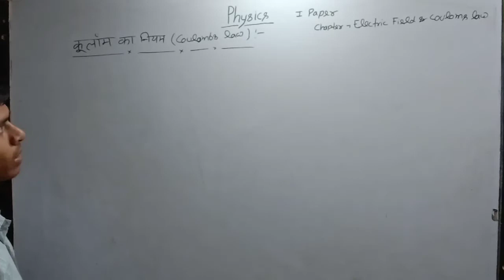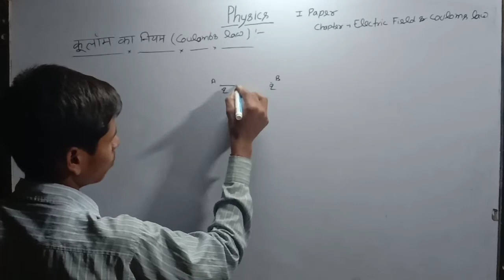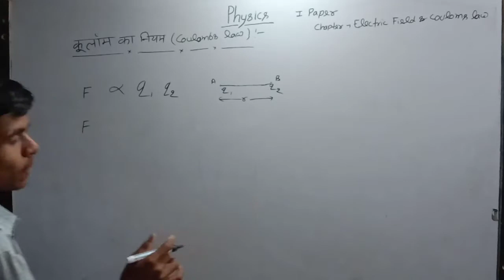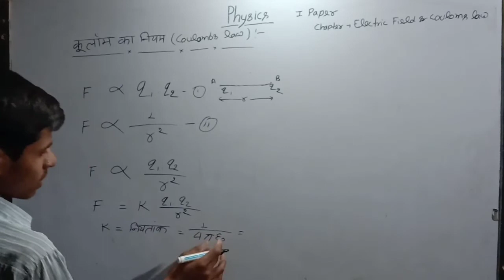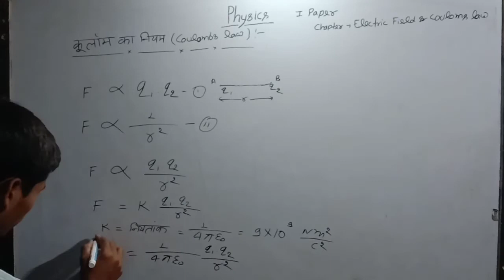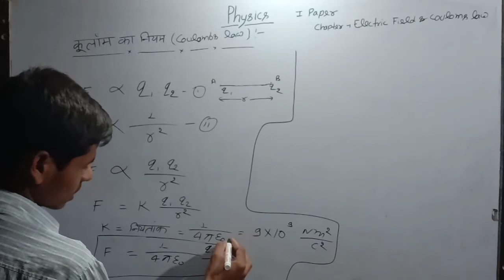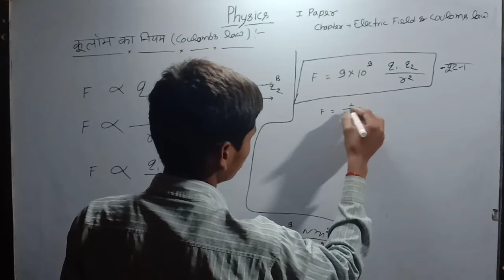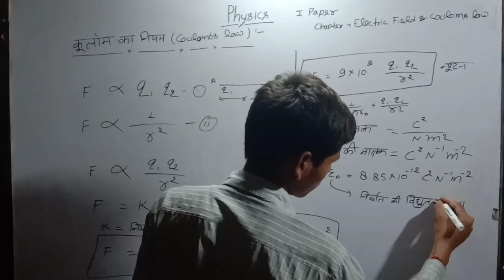Physics first paper coulambs law and electric field board exam and iit jee mains formula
Radhe krishna radhekrishna Radhekrishna RadheKrishna radhekrishnagupta radheradhe radhe I hope you enjoy this video
Is video Mai maine aapko coulambs law ko btaya hai and derivation bhi kiya hai is formula pr problems board exame ,iit jee mains and other competition exame mai puchhe jate hai

Physics.  physics   physics   physics  physics